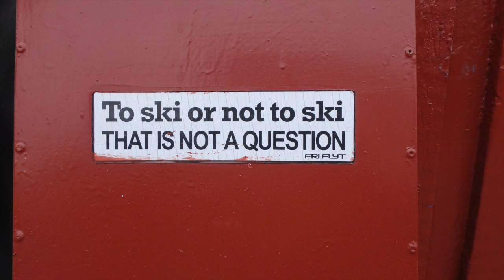Episode 22 Sailing Through The Lofotens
Terrapin sails through the Lofotens to Henningsvaer, Lille Molle, Gullvika, Trollfjorden, Stamsund and Kunna.  Then back to Bodo where the crew says goodbye to Keegan and Brennan.